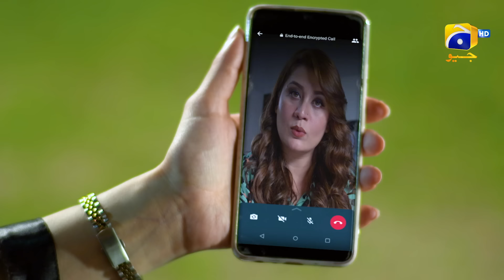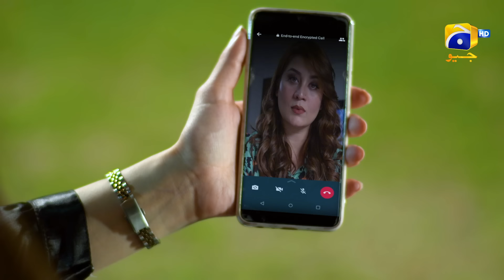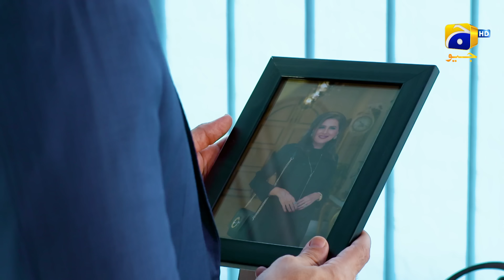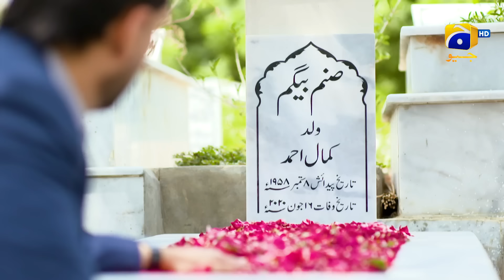Kalank Episode 26 - [Eng Sub] Hira Mani - Junaid Khan - Nazish Jahangir - Sami Khan - 20th Sep 2023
Kalank Episode 26 - [Eng Sub]  Hira Mani - Junaid Khan - Nazish Jahangir - Sami Khan - 20th Sep 2023 - HAR PAL GEO

"Kalank" follows Sara, a determined MBA graduate seeking a job while living with her parents. Her aunt perceives Sara as a threat to her daughter's wedding prospects, adding tension to their household. Meanwhile, Sara and her cousin Wahaj develop feelings for each other, leading to potential marriage plans.
However, Sara's faces a set of unfortunate events when she joins a new office and encounters Sarfaraz, a manager with malicious intent. He defames and disrespects her, triggering a series of troubles and crises in her professional and personal life.
As false accusations tarnish her reputation, Sara faces an uphill battle to prove her innocence. The drama intensifies as doubts and skepticism surround her. Will she be able to restore her credibility and regain her standing in society? Amidst the chaos, the future of Sara and Wahaj's relationship hangs in the balance. Will their love survive the challenges posed by external forces and family pressure?

Written by: Edison Idrees Masih
Directed by: Mohsin Mirza
Produced by: Abdullah Kadwani & Asad Qureshi
Production House: 7th Sky Entertainment

Cast:
Hira Mani - Sara
Junaid Khan - Wahaj
Sami Khan - Danyal
Nazish Jahangir - Duriya
Saba Hameed - Shahana
Noor ul Hassan - Asghar
Nazleen Nasar - Hameeda
Ayesha Gul - Romana
Kamran Jilani - Sarfaraz
Zain Afzal - Shahrukh
Sara Umair - Neeni
Alina - Nousheen